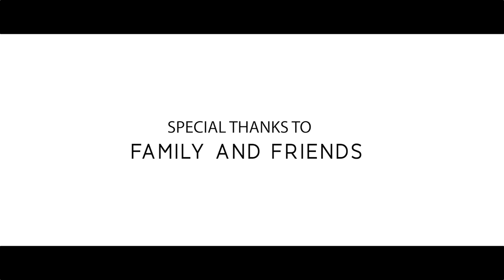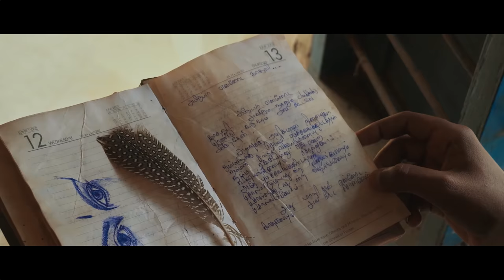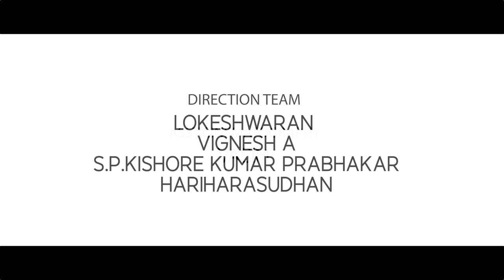Agal - அகள் - Tamil Short film | A Story of true love | Seenivasan Sankar | Vikneshwar. V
Agal - A story of true love.
One side love is the hardest thing that we all came through in a phase of life, here is the story of one side love with an another perspective.
Cast & Crew
Cast
Swathi Meenakshi, Hari Kishore Kumar.K, Kevin John Abraham, Prathipa. R

Cinematography
Vikneshwar.V

Direction Team
Lokeshwaran, Vignesh.A, S.P.Kishore Kumar, Prabhakar, Hariharasudhan

Asst. Cinematography
Vasim

Editing
Akash K

DI
Jayapradeep Raj

Dubbing
Studio X

Dubbing Artiste
Jegan, Alex

Publicity Design
Abilash. M

Production
KR Production,  Alex Production